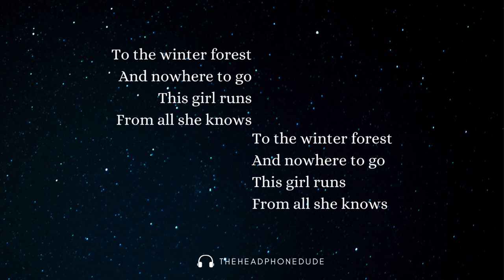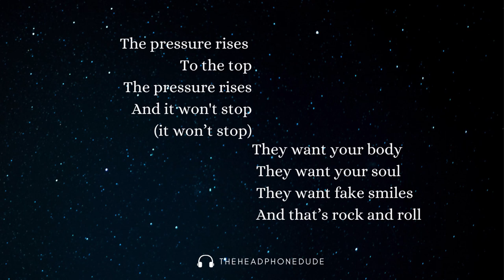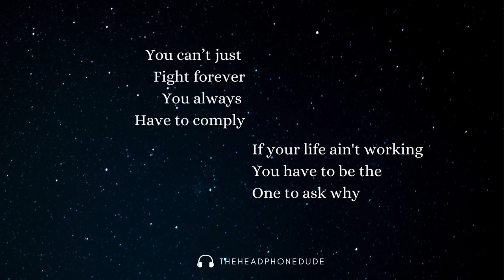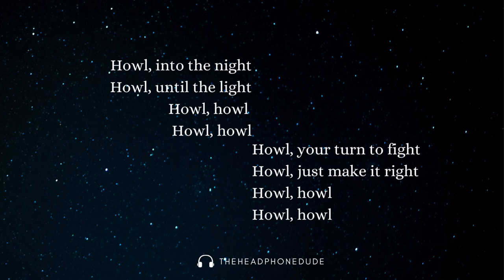Howl | The Midnight Library Soundtrack | Original Composition by TheHeadphoneDude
Hey guys! The lyrics are from the book The Midnight Library by Matt Haig.

LYRICS

To the winter forest
And nowhere to go
This girl runs
From all she knows
The pressure rises to the top
The pressure rises (it won’t stop)
They want your body
They want your soul
They want fake smiles
That’s rock and roll
The wolves surround you
A fever dream
So start the scream
Howl, into the night,
Howl, until the light,
Howl, your turn to fight,
Howl, just make it right
Howl howl howl howl

You can’t fight forever
You have to comply
If your life isn’t working
You have to ask why
(Spoken)
Remember
When we were young enough
Not to fear tomorrow
Or mourn yesterday
And we were just
Us
And time was just
Now
And we were in
Life
Not rising through
Like arms in a sleeve
Because we had time
We had time to breathe
The bad times are here
The bad times have come
But life can’t be over
When it hasn’t begun
The lake shines and the water’s cold
All that glitters can turn to gold
Silence the music to improve the tune
Stop the fake smiles and howl at the moon

I post new content every Friday at 7PM IST.

gabbyreads, Books and Bao, BookswithEmilyFox, Peruse Project, Chapter Barbara, Abby Salter, readwithtalia, howl nora, the midnight library review, the midnight library is great but, midnight library goodreads, the midnight library audible, the midnight library audiobook, howl song, the midnight library song, matt haig, canongate, booktok,  booktwitter, introducing the midnight library by matt haig, shreya lakhar, the midnight library reading vlog, I didn't like the midnight library - rant review, chapter barbara, Hayley's Bite-Size Reviews, "Bite-size" Book Review #37 | The Midnight Library by Matt Haig 📚, The Midnight Library: Matt Haig in conversation with Joanne Harris, Reading vlog: the one with the Midnight Library | Book Roast